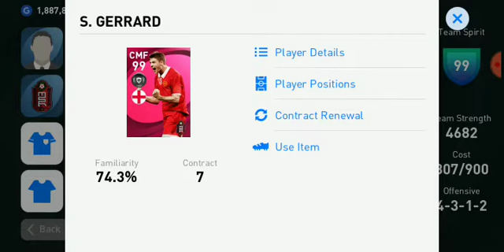HAMPIR MENANGIS 😭FINALLY AKU DAPAT STEVEN GERRARD // PES MOBILE 2021